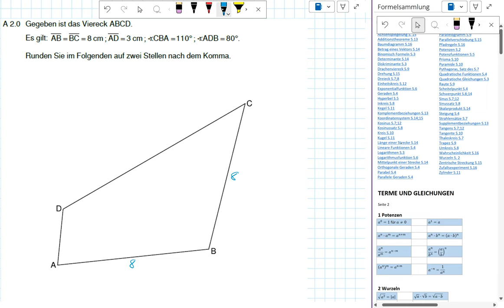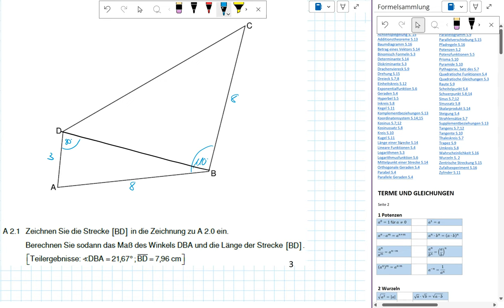Abschlussprüfung MII - 2022 HT A2.0+2.1 - Realschule Bayern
Realschule Bayern
2022 Haupttermin
Aufgabe A2.0+2.1